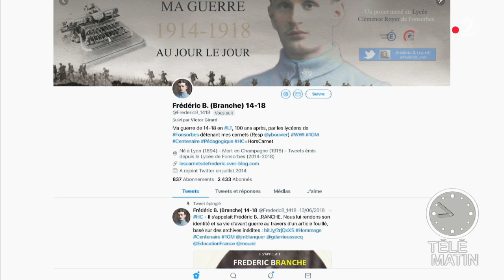« Il s’appelait Frédéric Branche » ..., un professeur d'Histoire fait revivre un « poilu »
La belle initiative d'un professeur d'Histoire d'un lycée près de Toulouse !